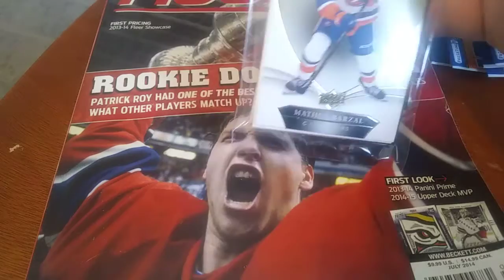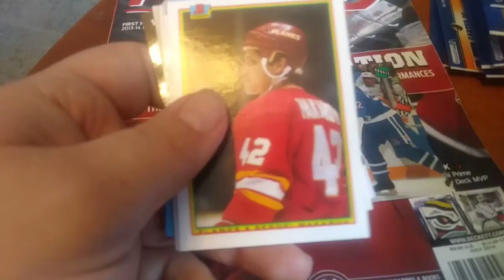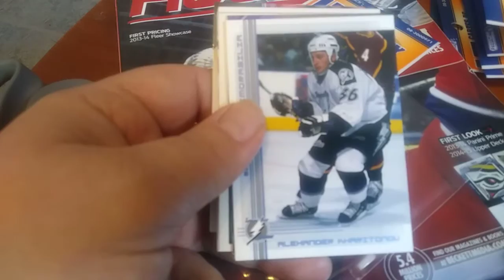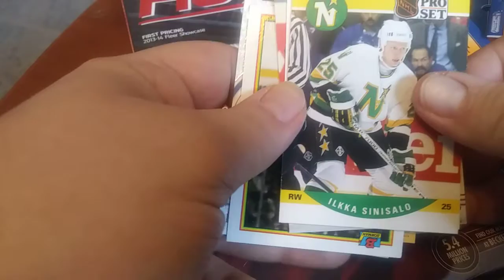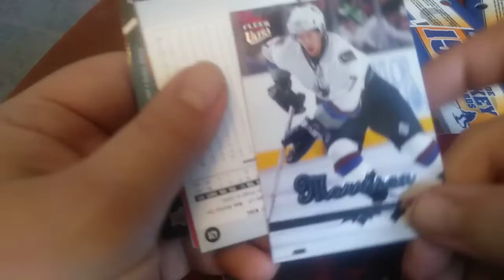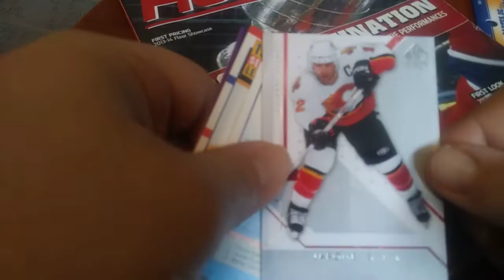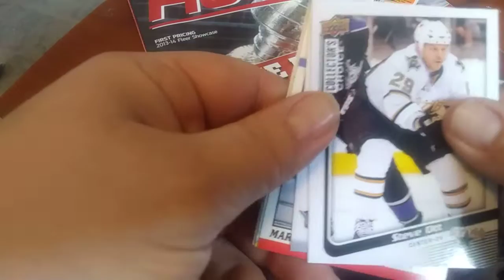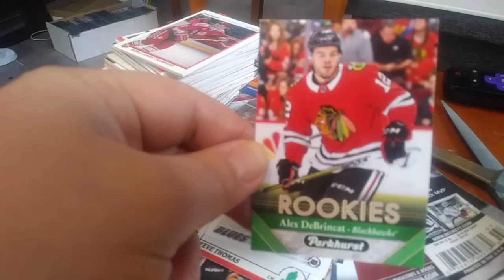Dollarama pack opening...awkward camera warning...